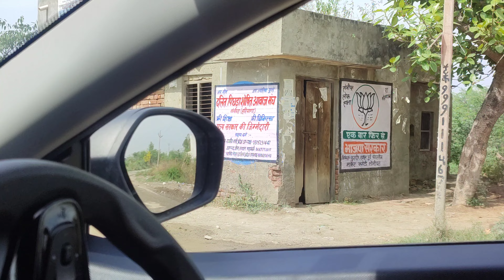Dost ka Channel Monetize ho gya ❤️❤️😍😍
Comment and Like zarror krna.